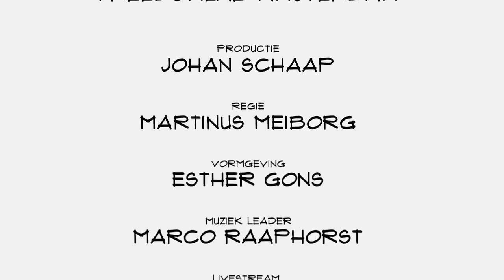Mei Ling Tan (House of Einstein/Gustein): "Mijn hart ligt bij de technologie"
Veel mannen vinden kleren kopen niet leuk. Daarvoor is House of Einstein de perfecte oplossing. het bedrijf biedt mannen kleren op maat. Bij elkaar gezocht door een personal shopper. Dat proces wordt ondersteund door een platform: Gustein. CEO Mei Ling Tan vertelt in Top Names over persoonlijk advies, het platform, investeerders en de ambitie om marktleider te willen worden.